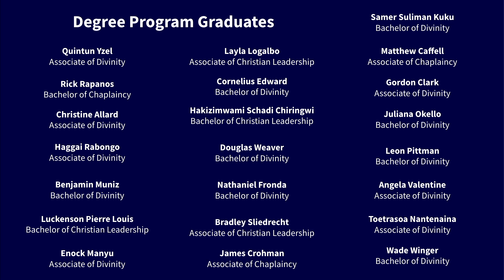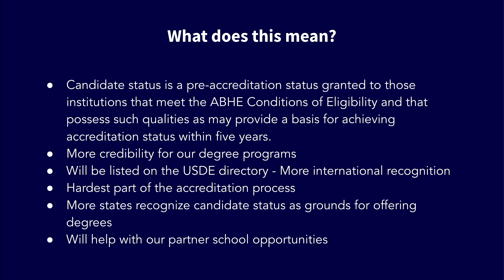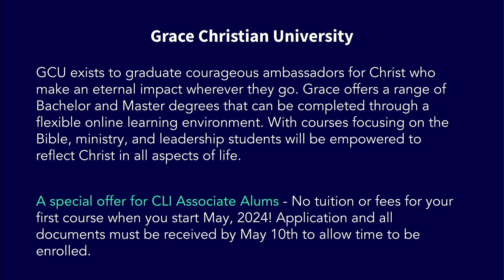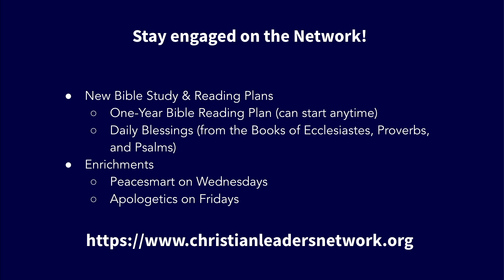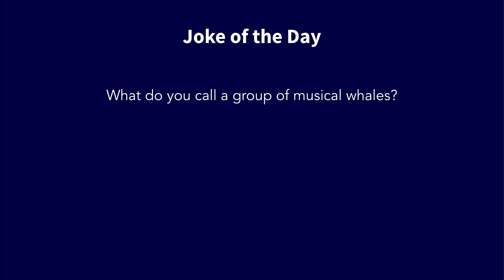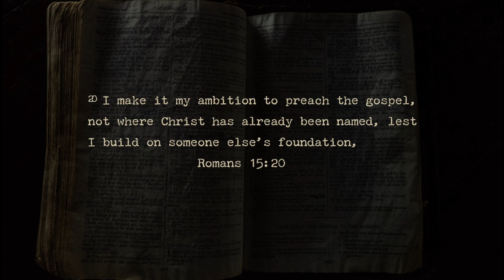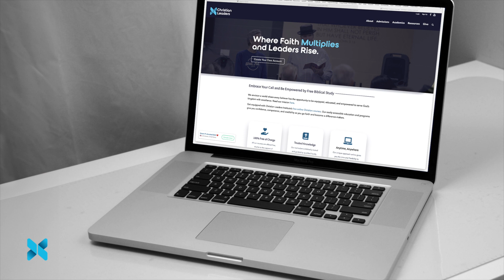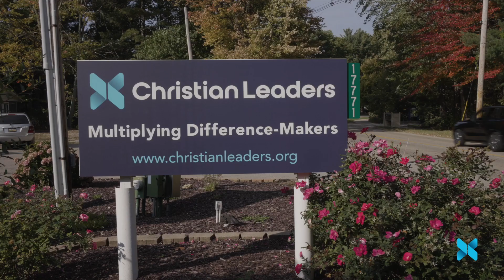Exciting Accreditation Update & New Partnership Announcement!